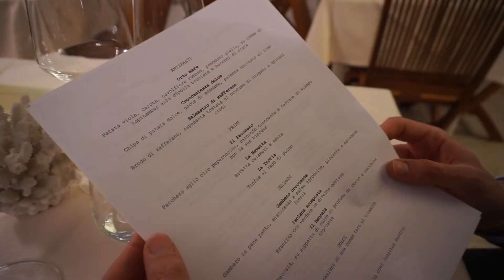Il Ristorante del Bagno MARCONI | Jonathan Pardini Chef | Forte dei Marmi